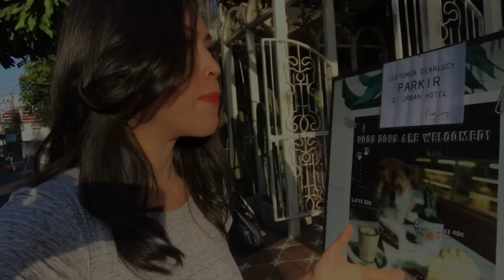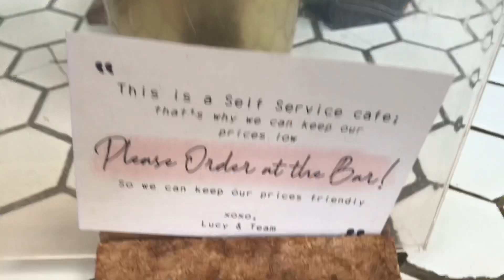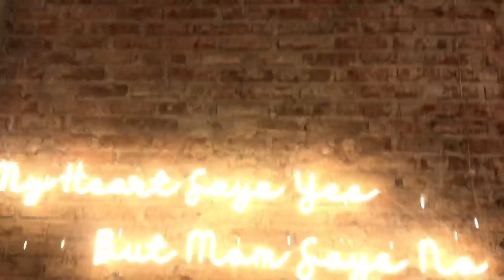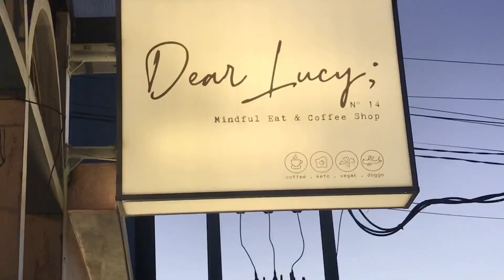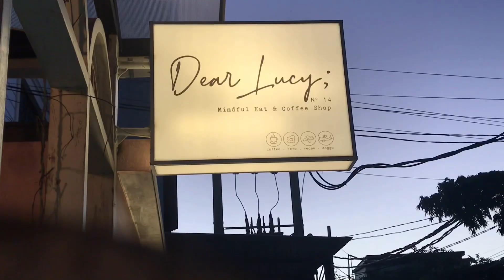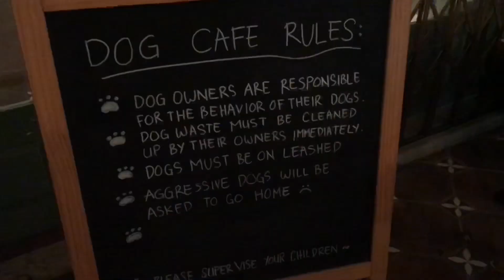MEET THE INDONESIAN STEWARDESS IN BALI | NGOBROL PRAMUGARI CANTIK di BALI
Terbang ke Bali, aku sempatkan waktu untuk berkumpul teman-teman satu batch Pramugari. Seru banget udah lama ga ketemuan.

Ada yang dari Bali dan daerah lain.
Kebetulan Teman Pramugariku bawa binatang peliharaannya. Jadi kami memilih untuk ke Pet’s Cafe DEAR LUCY di daerah Dewi Sri Kuta Bali.

Tempatnya cocok banget buat binatang peliharaan kalian lho teman-teman. Jadi ga usah bingung-bingung lagi yaaaa untuk memanjakan binatang peliharaan kalian dengan pet’s community disini.

Teman-teman Mau tau Rahasia LOLOS SELEKSI PRAMUGARI 2019? TONTON sampe habis ya dari PART I sampai PART III

Part 1 : TERUNGKAP!! RAHASIA LOLOS SELEKSI PRAMUGARI 2019

Part 2 : SYARAT PENTING MENJADI PRAMUGARI

Part 3 : PERTANYAAN SERING MUNCUL DI INTERVIEW PRAMUGARI

Part 4 : TES TERAKHIR SELEKSI PRAMUGARI 2019

Udah 20 kali,10x Seleksi Pramugari gagal? Jangan putus asa teman-teman...
Kami berdua akan kupas habis dari A sampai Z. Membantu teman-teman semua untuk lebih semangat, Percaya diri dalam Tahapan Seleksi Pramugari.

RAHASIAnya ada Video ini.

Karena support kalian sangat berarti bagi kami.

Tunggu lagi Rahasia-rahasia untuk jadi Pramugari lainnya ya di Video-video selanjutnya.

Tetap Bahagia.